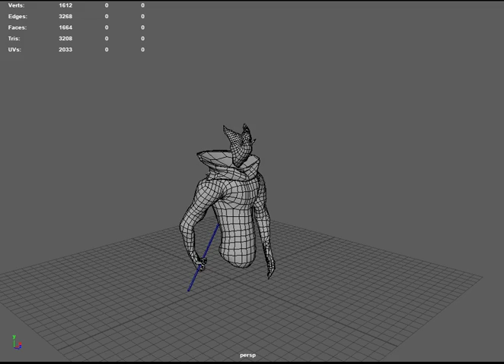Demon Jump Animation Scythe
Maya Jump animation playblast